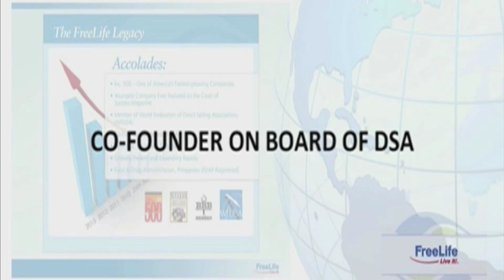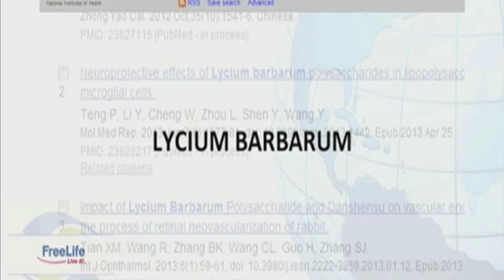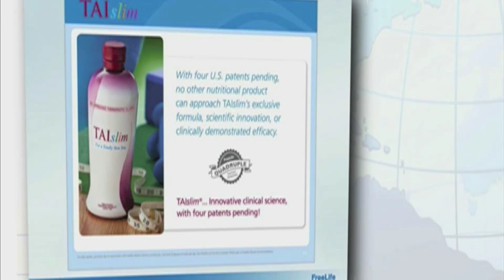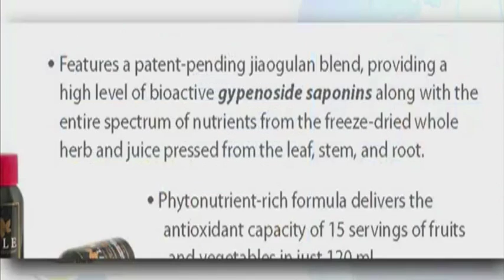FreeLife PH Company & Product Presentation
FreeLife International is a multi-level marketing company established in 1995 by Ray Faltinsky and Kevin Fournier that supplies nutritional supplements. FreeLife is best known for promoting Himalayan Goji Juice, made from goji berries.

In 1995, cofounders Ray Faltinsky and Kevin Fournier, along with a group of investors including Anson Beard of Morgan Stanley/Dean Witter, launched FreeLife International as a direct sales company based on Ray Faltinsky's prior research on that business model.[1] As FreeLife grew, it was listed in 2000 in Inc. 500's List of Fastest Growing Businesses